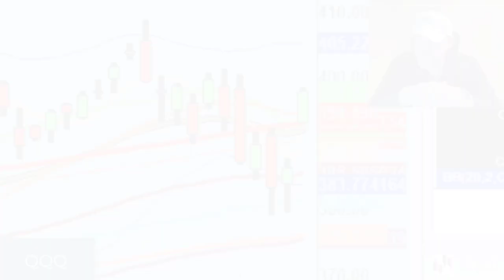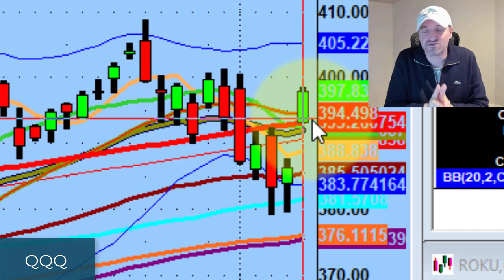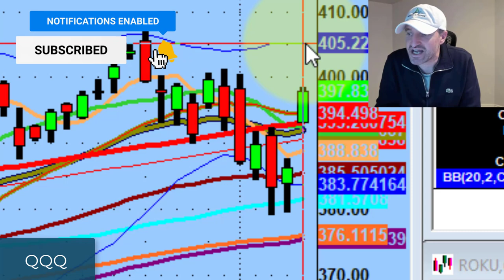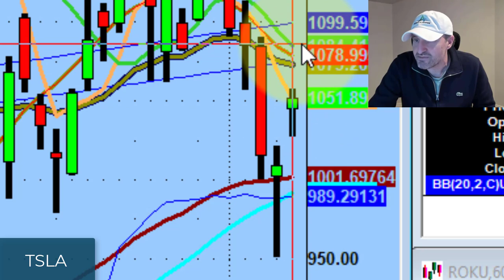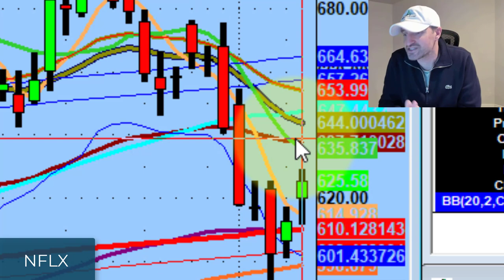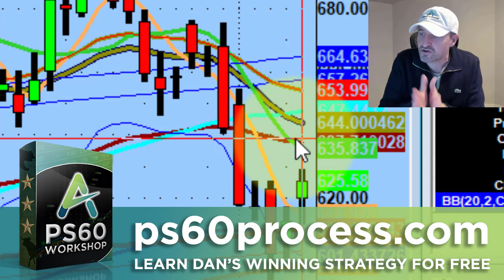Look for Trading Setups on Stocks Above Supply | Stock Market Technical Analysis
The market gods did a lot of the heavy lifting for us today...

Tonight we discuss renewed hope in a Santa Claus rally and why we need to be looking for trading setups on stocks with air space like Microsoft (MSFT), Amazon (AMZN), Roblox (RBLX), Nvidia (NVDA), Tesla (TSLA), and Netflix (NFLX)

💚 COMMUNITY SUPPORT 💚